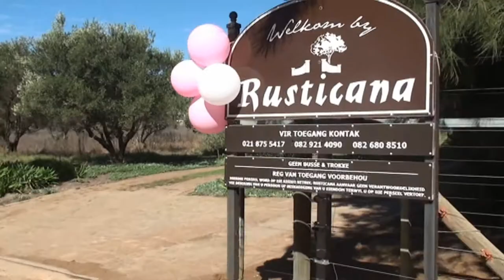Hanekom Wedding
What a stunning couple. Thank you so much for the privilege of spending the day with you.

Enjoy the short clip as preview of the full length DVD.